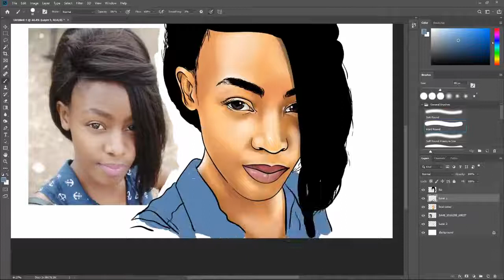art is real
time lapse illustrator and photoshop